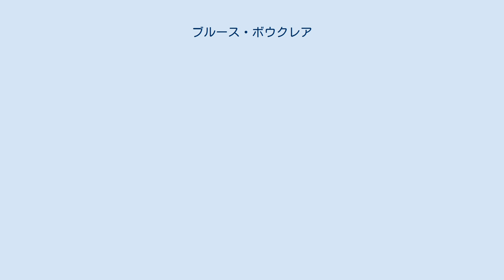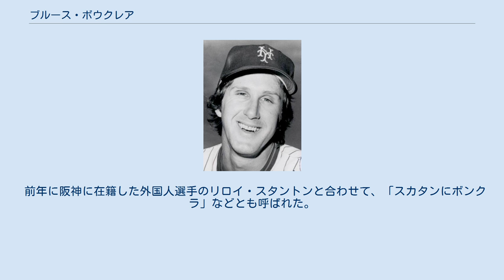ブルース・ボウクレア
ブルース・アーマンド・ボウクレア（Bruce Armand Boisclair, 1952年12月9日 - ）は、アメリカ合衆国コネチカット州出身の元プロ野球選手（外野手）。
 1970年のMLBドラフト20巡目でニューヨーク・メッツに指名され契約。
1974年9月11日の対セントルイス・カージナルス戦（シェイ・スタジアム）で、延長23回裏にダフィー・ダイアーの代走として出場しメジャーデビューを果たす。
同年には日米野球で日本を訪れており、一行の中にはトム・シーバー、ジョー・トーリ、ウェイン・ギャレットらがいた。
 1980年、デーブ・ヒルトンに代わる外国人としてNPBの阪神タイガースに入団。
成績的には平凡であったが、特に大きな穴があるわけではなく､シーズン終了時点で27歳と若かったため球団は契約を望んだが、ボウクレアがメジャー復帰を望んで退団し、帰国した。
しかし、結局メジャーに復帰することはなかった。
なおボウクレアの入団はフロント主導で進められた為、当時の阪神監督のドン・ブレイザーはこれを「フロントによる現場への介入」と認識、シーズン途中で退団している。
 前年に阪神に在籍した外国人選手のリロイ・スタントンと合わせて、「スカタンにボンクラ」などとも呼ばれた。